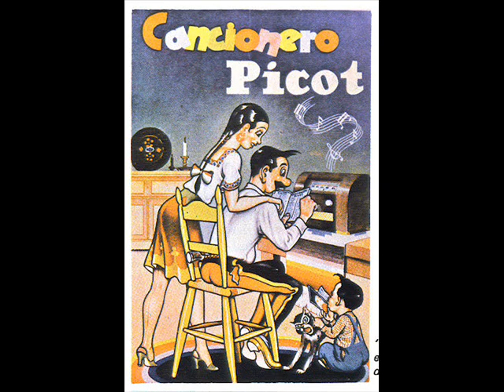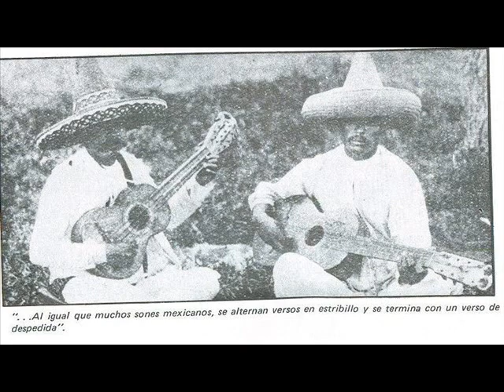Trio Purepecha - Tres Estrellas.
Música de Michoacán